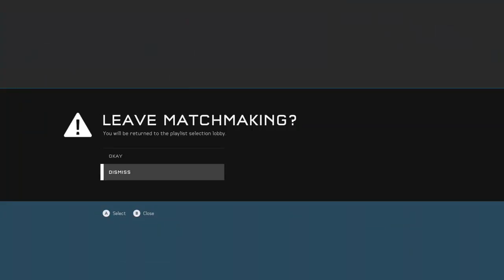NERD PLAYN - HALO 5 12/21/16 From Ed Johnson NERD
NERD PLAYN - HALO 5 12/21/16 From Ed Johnson NERD -- Watch live